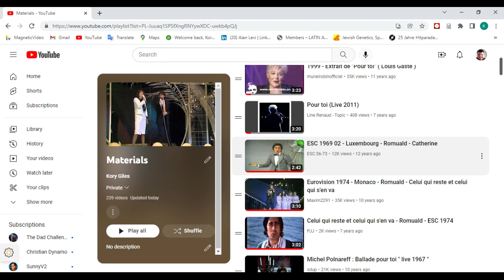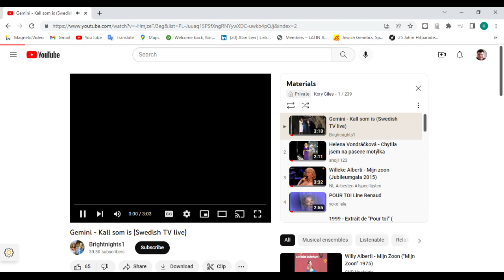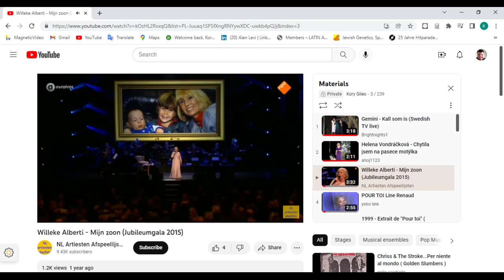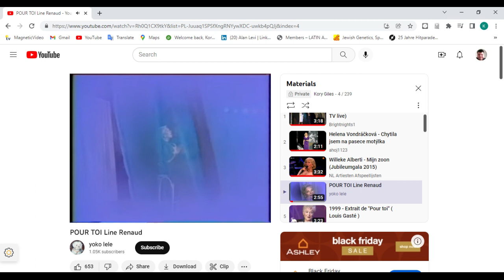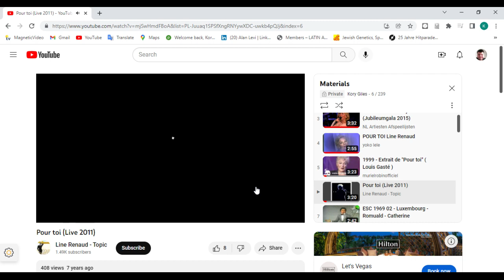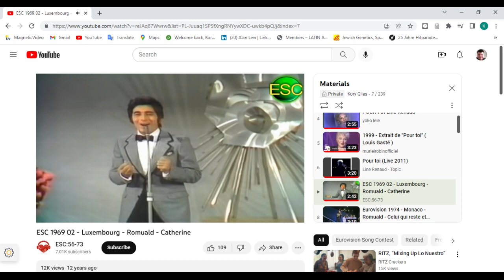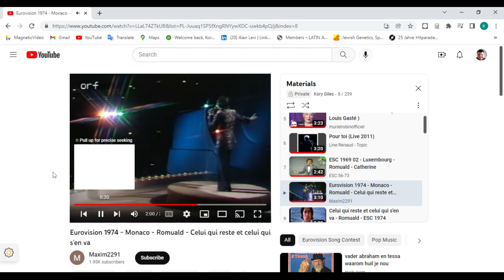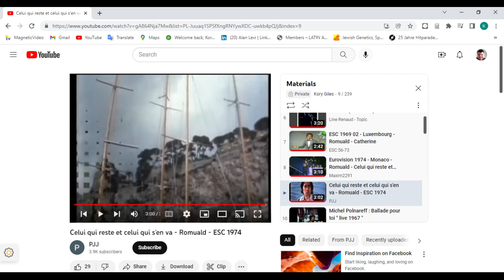My Top 50+ Favorite Foreign Language Songs - Extras - Part Twelve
Hello, one and all, ladies and gentlemen, and boys and girls, and welcome to another installment of MT50+FFLS - Extras. This time, we have a truly international offering, with a live performance of "Kall som is" by Swedish duo Gemini (Karin and Anders Glenmark), the 1976 re-recording of Helena Vondráčková's Czech translation of "I Only Want to Be with You" (originally by Dusty Springfield), a beautiful TV performance by Willeke Alberti, daughter of Dutch musical icon Willy Alberti, three versions of "Pour toi" by French singer Line Renaud, and three wonderful TV performances of songs by Romuald. I want to thank you all for continuing to view my videos, and I hope you enjoy this heaping helping of great foreign music! I love you all, and may you be blessed for all your days! =)